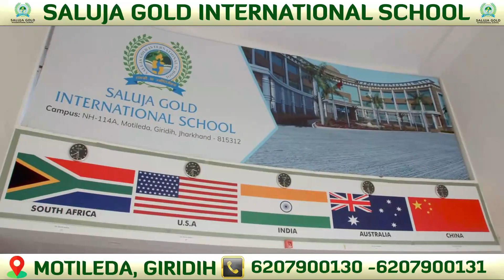चिल्ला ख्वाजा गरीब नवाज उर्स-ए-मुबारक के मौके पर कव्वाली प्रोग्राम का आयोजन किया गया